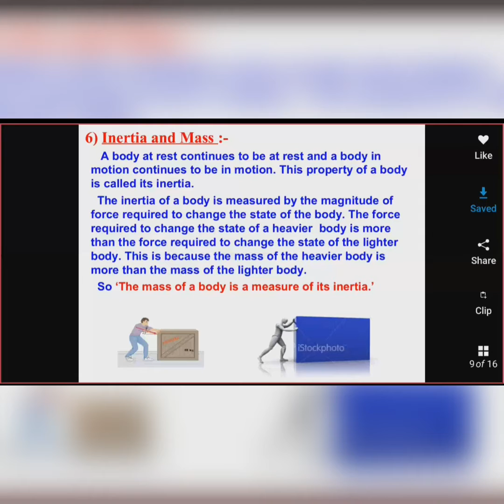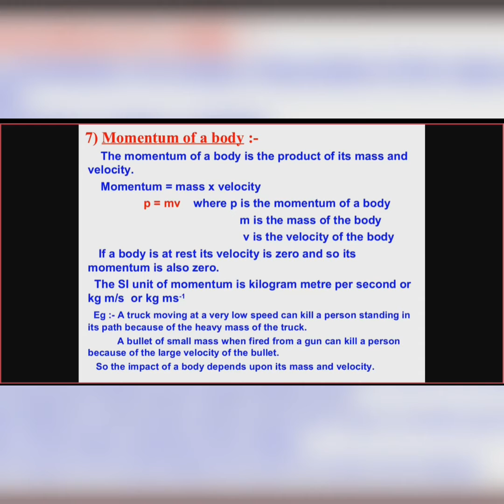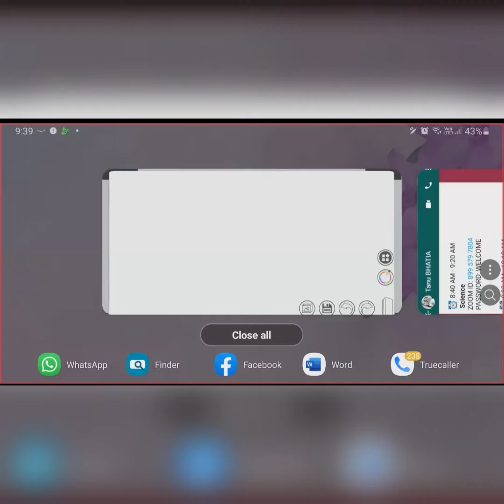Force and laws of motion 2: II Law of motion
Video 2:

This is a classroom video based on II Law of motion.This video gives a mathematical expression as well as proves Ist Law using the second laws of motion.